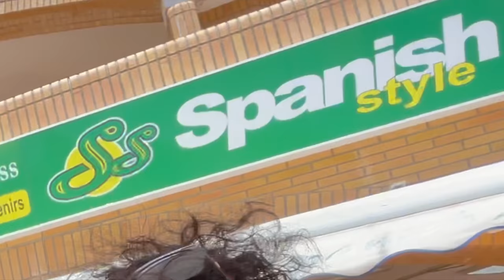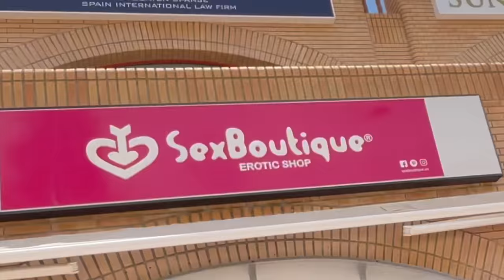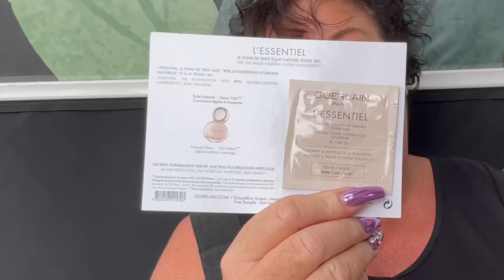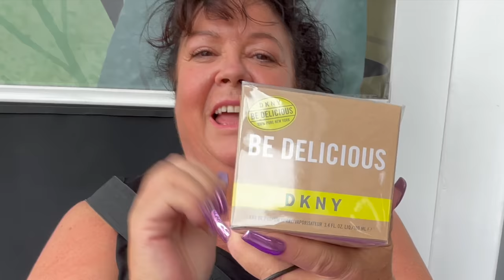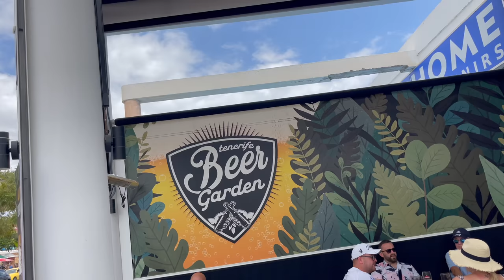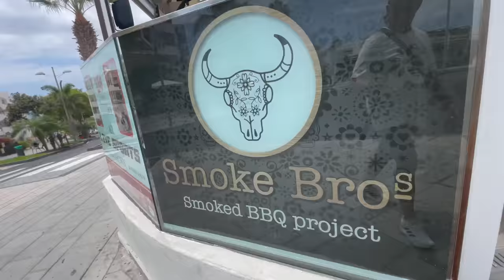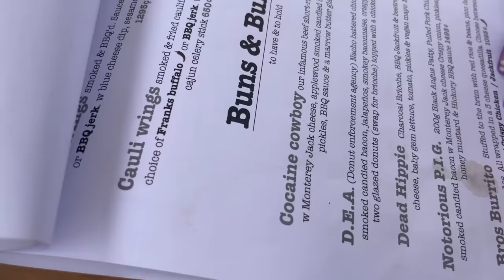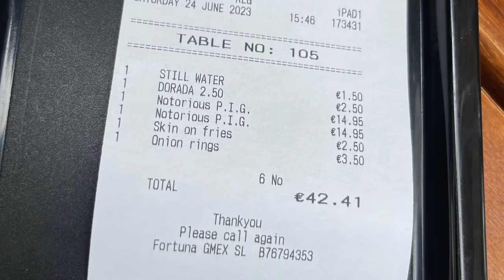Tenerife's BEST Burger Joint - Smoke Bros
Tenerife's Newest Restaurant Smoke Bro's in San Eugenio where the Burgers are Absolutely MAZIN!